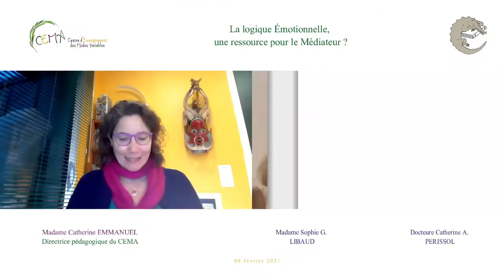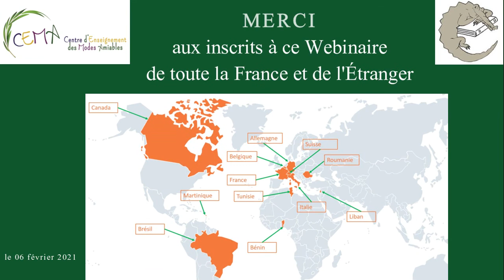La logique émotionnelle, une ressource pour le Médiateur ?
En partenariat avec L'Institut de Logique Émotionnelle, le Centre d'Enseignement des Modes Amiables (CEMA) organise un Webinaire avec Dr. Catherine A. PERISSOL et Mme Sophie G. LIBAUD. Ce Webinaire a été animé par Mme Catherine EMMANUEL, Directrice pédagogique du CEMA, le 06 février 2021 à 18h.